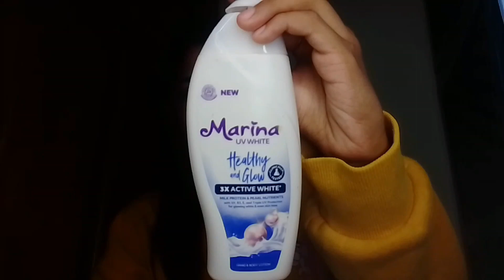REKOMENDASI LOTION TERBAIK? REVIEW MARINA UV WHITE HEALTHY & GLOW BODY LOTION!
Follow juga Instagram aku di supaya kalian gak ketinggalan akau aku update sesuatu di Instastory ataupun di feed!

Sampai jumpa di Vidio selanjutnya bye..